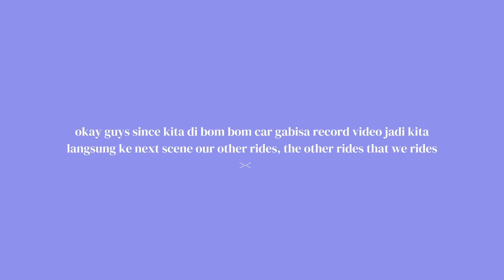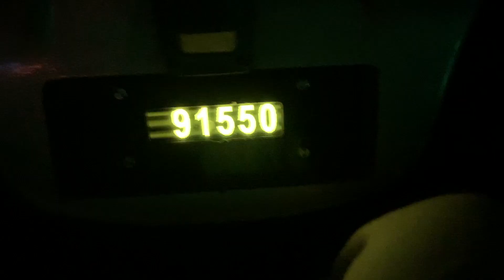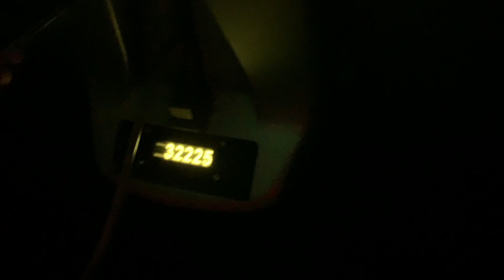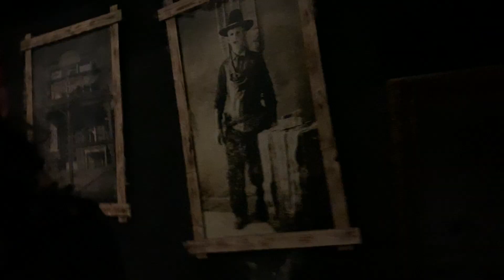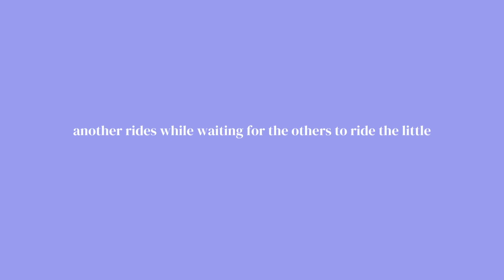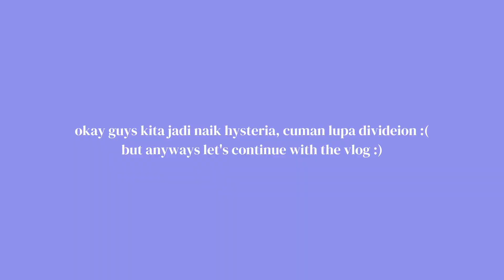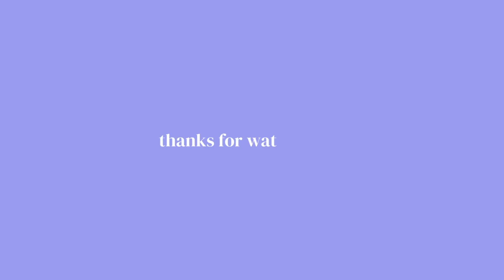A day in my life di DUFANNN / daily vlog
Hey guys, welcome back to my vlogg!! di video ini aku sama keluarga mama aku ke dufann seru bangett karena kita ke dufan pas masa libur, dufannya gak rame banget kayak biasanya. Kita naik semua wahana cuman gak naik baling baling, arum jeram dan niagara gara karena tutup :( sayang banget..tapi kita happy semuaa tetep bisa ke dufan rame-rame sama keluargaa. sorry i uploded this video late because i'm not feeling well yesterday but i hope you guys like this video and enjoyy!!